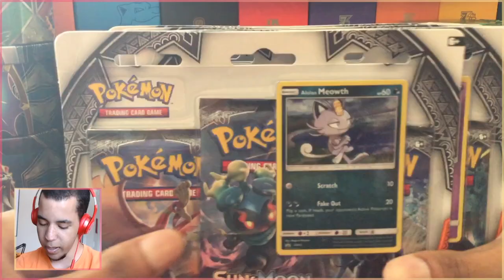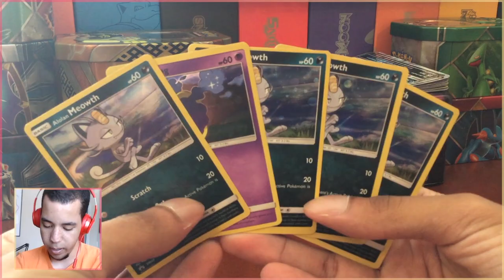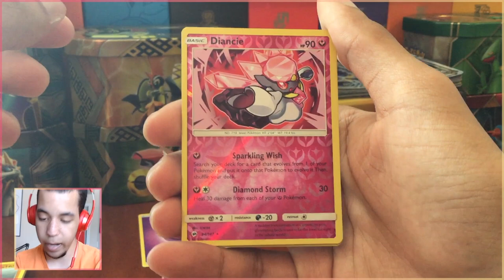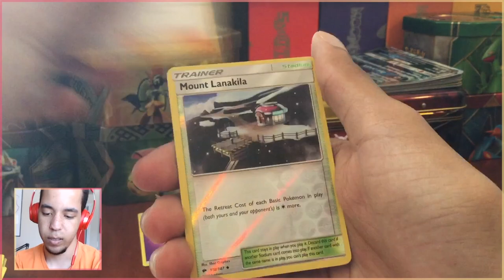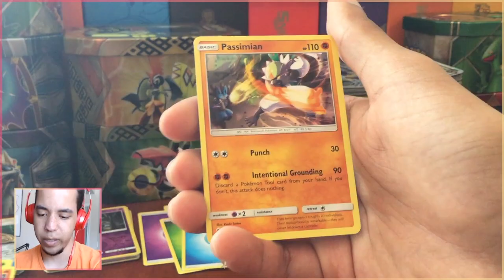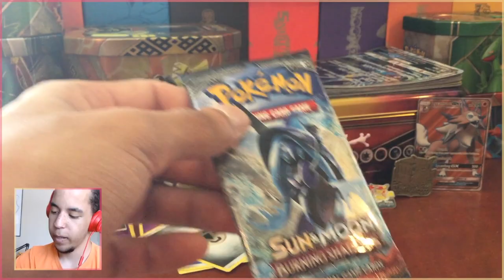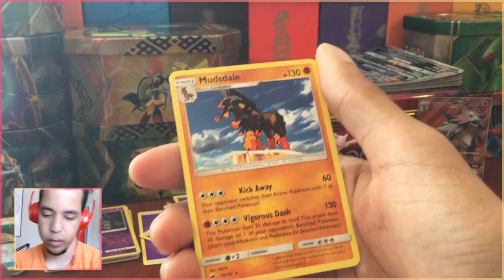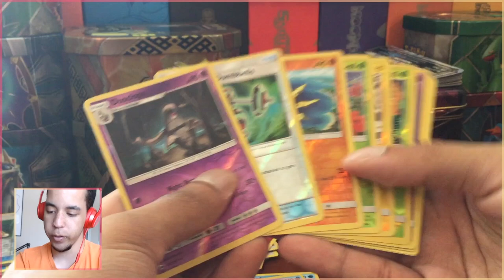BACK TO BACK WEBCAM ERROR LOLOL - Pokémon TCG - Burning Shadows 3 Pack Blisters w/ Domin0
I took advantage of the mis-price at Walmart and bought a BUNCH of these blisters at Target! Today, we are diving into the first 5 of them.

I apologize for the webcam issues... I'm trying to raise the quality of it, but it's not doing what I wish it would.

Let me know what you think about those...interesting packs...

Come watch me stream on Twitch!